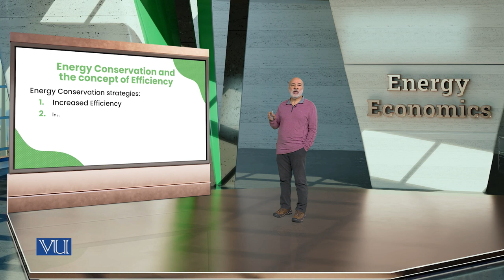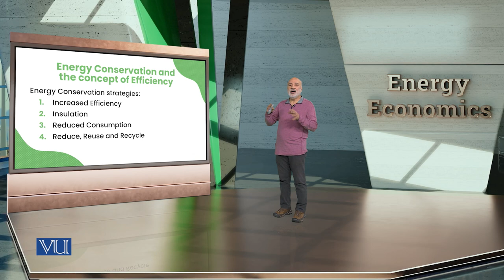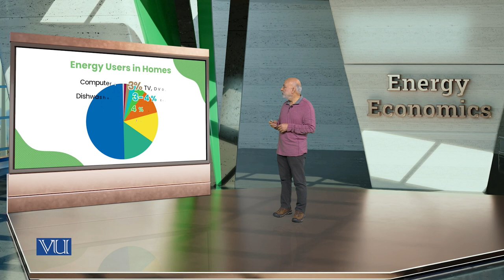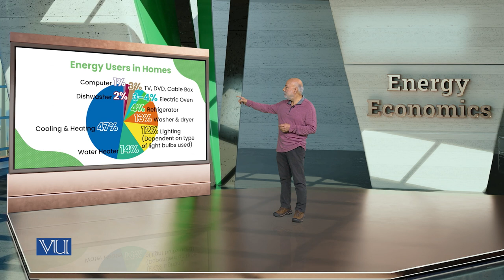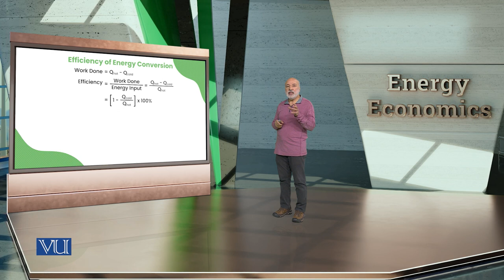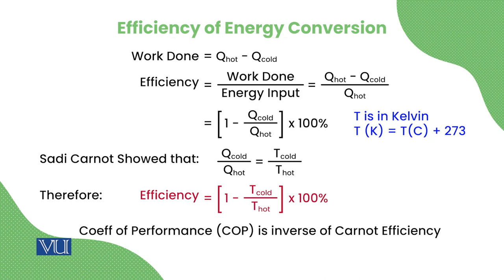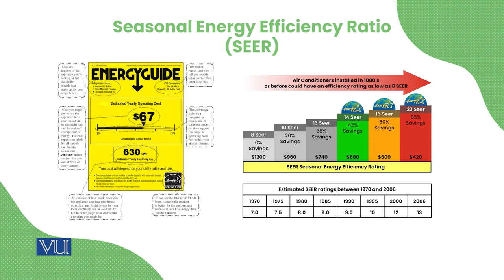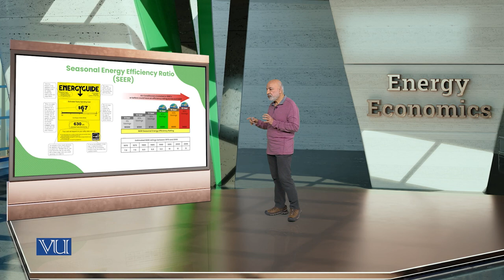Energy Conservation and the Concept of Efficiency | Energy Economics | ECO622_Topic127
Topic127: Energy Conservation and the Concept of Efficiency,
By Dr. Ismat Ullah Shah